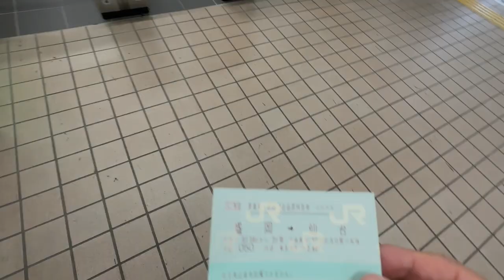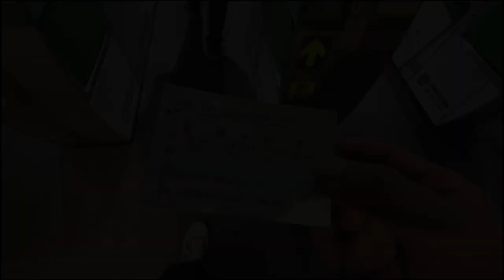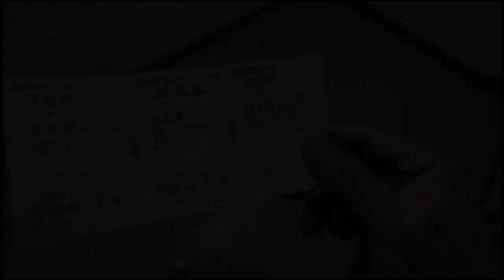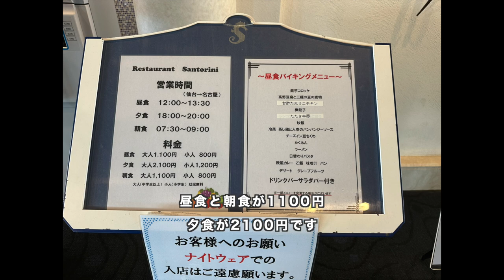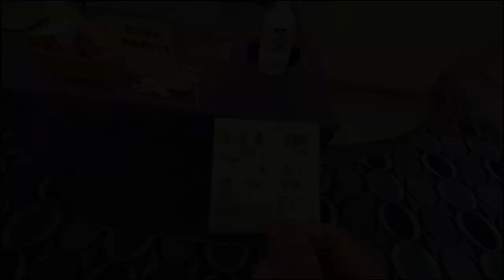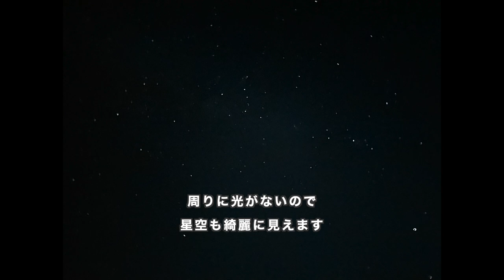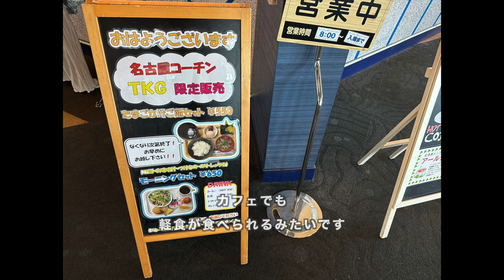フェリー旅#05 | 太平洋フェリーいしかりで仙台から名古屋まで25時間の旅 2023年夏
仙台から名古屋まで、太平洋フェリーいしかりに乗船しました。台風7号が近づいているというニュースが流れていたので天候を心配していましたが、運良く台風が接近する前に下船する事ができました。そのため台風の影響は殆どなく、青い空と青い海を満喫する事ができました。

今回乗船スケジュールに余裕を持たせたかったので仙台市内のホテルに前泊しています。
開業したばかりのスーパーホテルＰｒｅｍｉｅｒ仙台国分町天然温泉は綺麗で使い勝手の良いビジネスホテルでした。

約半年ぶりに太平洋フェリーいしかりに乗船したのですが、夏の暖かい時期のフェリー旅はとても快適で気持ち良かったです。